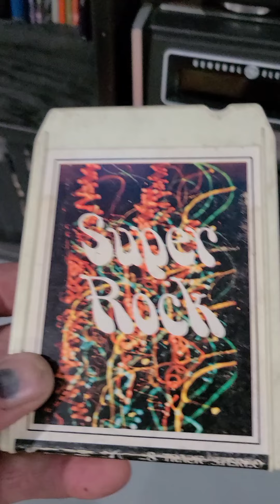Greg's Man Cave #6 , 8 Track , The Rolling Stone's I Got the Blues